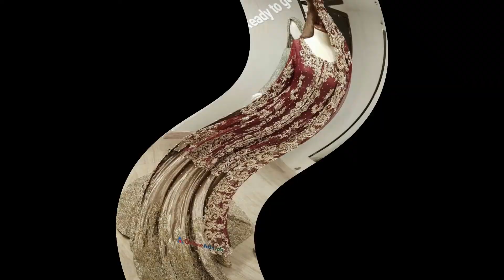most beautiful new unique bridal dresses designs for ideas must watching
bridal dresses dulhan k soot k designs stylish bridal dress designs